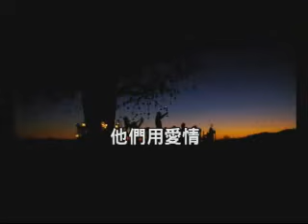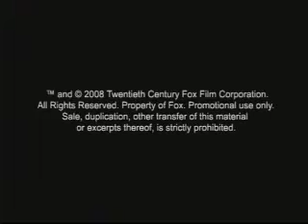《澳大利亞》中文版預告片